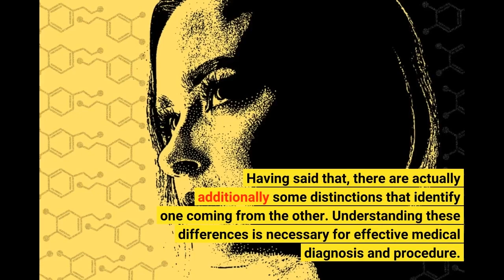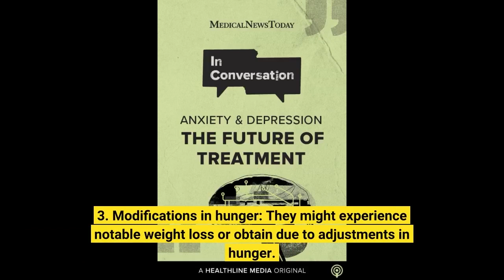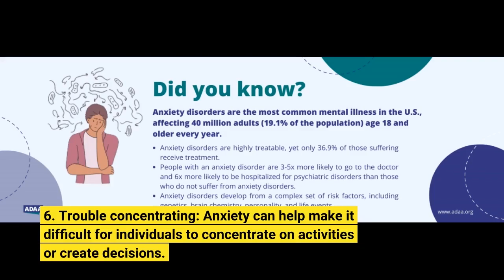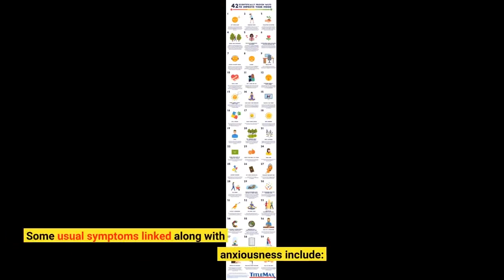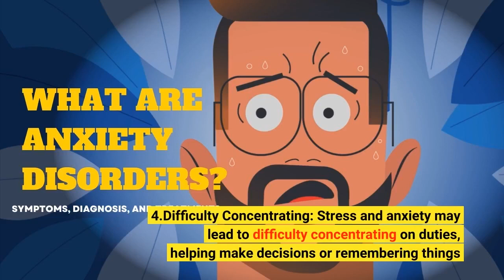Facts About "What Sets Depression Apart from Anxiety?" Revealed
Clinical depression and stress and anxiety are two of the most usual mental health ailments that people experience today. While they are distinct problems, they frequently take place at the same time and share numerous indicators. Having said that, there are actually additionally some distinctions that identify one coming from the other. Understanding these differences is necessary for effective medical diagnosis and procedure.

Signs and symptoms of Clinical depression

Anxiety is a psychological health and wellness disorder defined by relentless emotions of sadness, despondence, and worthlessness. Some usual indicators of clinical depression consist of:

1. Relentless unhappiness: Folks along with anxiety might feel unfortunate or empty many of the time, nearly every day.

2. Loss of interest: They might shed interest in tasks they utilized to take pleasure in or possess no motivation to engage in new ones.

3. Modifications in hunger: They might experience notable weight loss or obtain due to adjustments in hunger.

4. Rest disorders: Depression can easily trigger insomnia or too much sleeping.

5. Fatigue: People along with depression commonly really feel tired even after acquiring adequate sleeping.

6. Trouble concentrating: Anxiety can help make it difficult for individuals to concentrate on activities or create decisions.

7. Sensations of regret or worthlessness: Those along with anxiety usually feel bad about traits they possess no control over and might perceive themselves as worthless.

8. Physical symptoms: Clinical depression can easily create bodily signs and symptoms such as frustrations, tummy complications, and muscular tissue discomfort.

Indicators of Stress

Stress and anxiety is a psychological health and wellness disorder identified through too much worry or anxiety regarding everyday conditions that would not typically prompt stress and anxiety in others without this ailment.

Some usual symptoms linked along with anxiousness include:

1. Too much worry: Folks along with anxiety experience excessive worry concerning day-to-day conditions such as job, university, partnerships, health issues etc

2. Uneasyness/Frustration : Anxiety may lead to restlessness and depression one of people

3.Feelings Of Panic : Anxiousness may lead to panic strikes which involve unexpected beginning of rigorous fear gone along with through physical sensations like trembles , trembling , sweating etc

4.Difficulty Concentrating: Stress and anxiety may lead to difficulty concentrating on duties, helping make decisions or remembering things

5.Sleep disturbances: Stress may result in difficulty dropping asleep, remaining asleep or experiencing problems

6.Physical Signs: People along with stress may experience bodily symptoms such as sweating, trembling, pulsations, and shortness of breathing.

7.Avoidance behaviour: Individuals along with anxiety make an effort to avoid situations or spot that can induce their anxiousness.

8. Fanatical thought and feelings: Stress and anxiety may lead to obsessive thoughts concerning specific factors like hygiene , safety etc.

How are clinical depression and stress and anxiety similar?

Depression and anxiousness discuss numerous signs including rest disturbances, problem concentrating, bodily signs and symptoms such as problems and stomach complications. Each problems likewise possess a unfavorable impact on an individual's high quality of life by meddling along with work/school efficiency, partnerships and total well-being. They are additionally usually comorbid - implying that folks who suffer coming from one problem are at much higher risk for cultivating the various other.

How are clinical depression and stress various?

While there is actually overlap in the signs and symptoms of depression and anxiousness , there are some crucial distinctions between the two ailments.

One major difference is the emphasis of the mental condition . Individuals along with depression usually tend to feel unfortunate or desperate while those with anxiety often tend to experience afraid  which might show up in means like extreme worry , restlessness etc .

Another difference lies in their effect on regular functioning . Anxiety frequently creates a absence of enthusiasm in tasks while individuals suffering coming from stress may steer clear of tas...